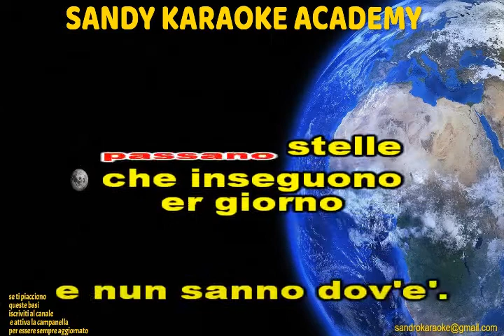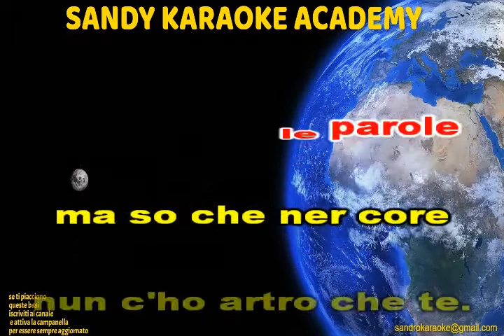KARAOKE PASSAME ER SALE LUCA BARBAROSSA (VERSIONE HULLY GULLY) (demo)